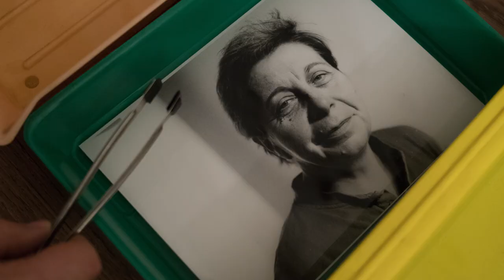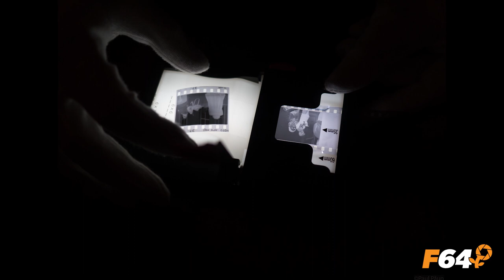Expuneri fotografice - Fotografia analog, cu Paul Paun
Fotografia analog continua sa fie indragita de multi, in ciuda resurselor uneori mai greu accesibile si a mirajului pe care digitalul l-a aruncat asupra lumii.
In acest episod abordam fotografia analog alaturi de Paul Paun si povestim despre:
-inceputuri si fotografiile de la demonstratiile anti-comunism, plus cum s-a transformat asta in pasiune si a pierdut o serie de negative, lucru care a dus la hotararea de a-si face propriul laborator acasa
-de ce fotografie pe film si cum aceasta te obliga sa gandesti, te ajuta sa te educi, te face sa iti imaginezi cadrul final inainte de a declansa
-fotografia alb-negru si ce percepem cu ajutorul acesteia:forme, contraste etc si starea in care ne transpune
-fotografia pe hartie, exigenta, calitate versus cantitate si multe alte lucruri interesante
Descopera-le pe toate in acest episod!